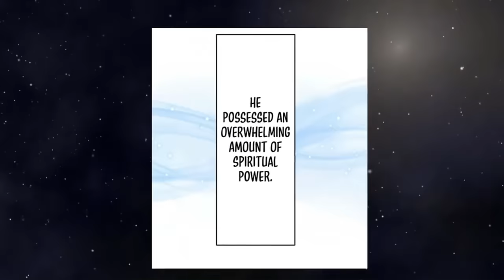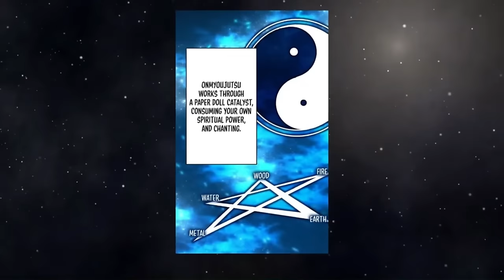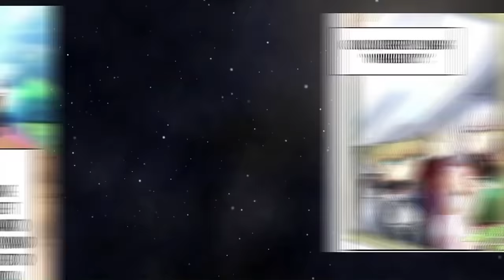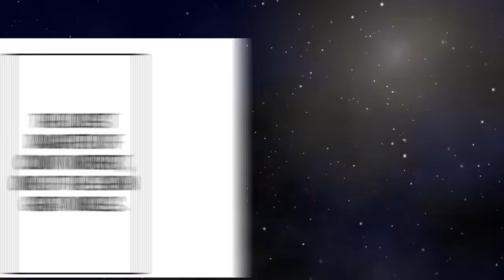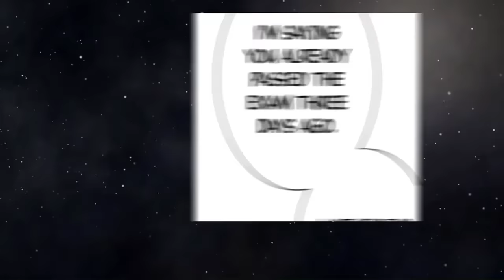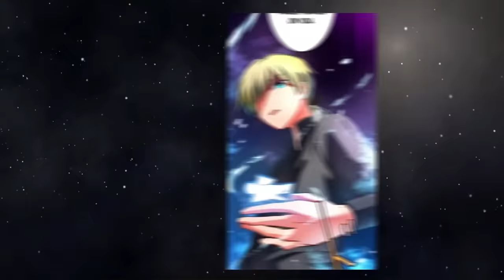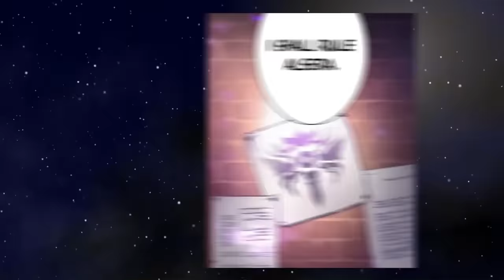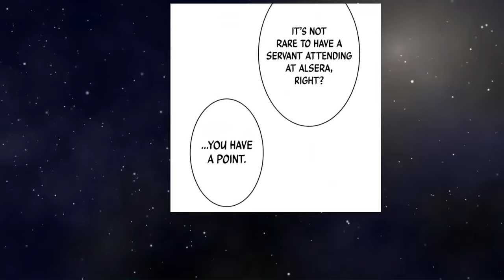[1-10] Reincarnated with no Magic Power but Becomes The Strongest Magician of All Time -Manhwa Recap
Name : The Exorcist and the Shikigami of the Twelve Heavenly Generals in Another World

Description ::
     the strongest onmyou gets reincarnated as a young noble named wayne who has no mana and becomes the strongest magician using only his spiritual power/ onmyoujutsu.

This video is not intended to violate any copyright regulations; it is solely for the purpose of entertaining people.